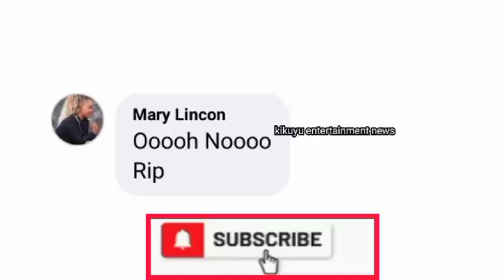SO SAD😭KÎEHA KÎNENE KÛGÛMÎRA AINI & KIKUYU CELEBS THUTHA WAO GÛKUÎRWO NÎ ÛMWE WAO